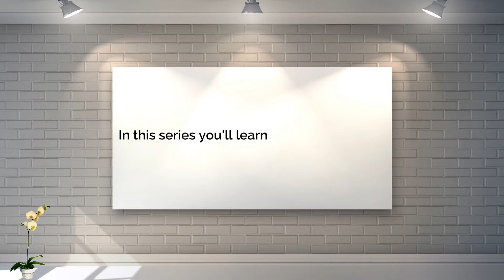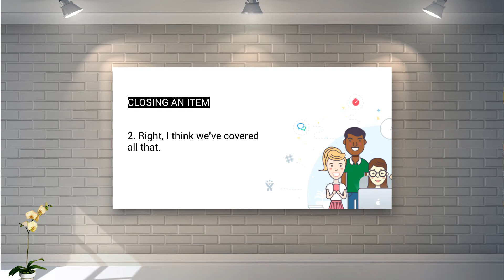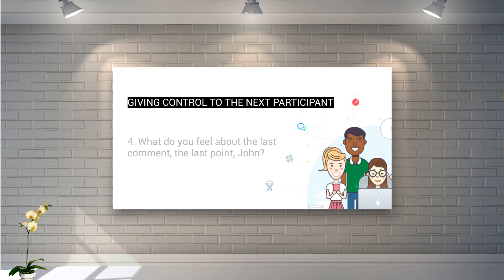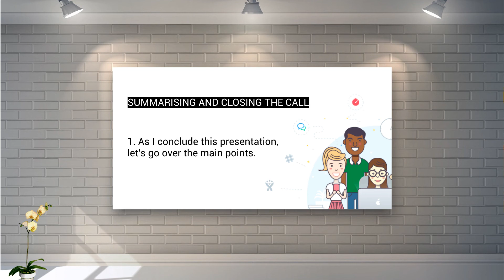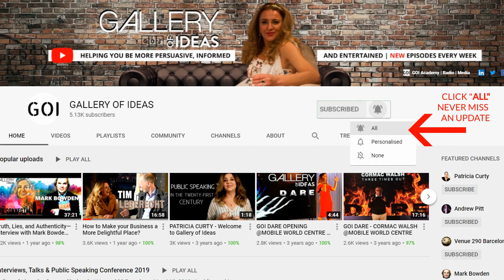How to CLOSE a Conference Call in Real Life - Top Key Phrases You Need to Know (English Beginners)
Welcome to GALLERY OF IDEAS and welcome to the series PUBLIC SPEAKING ESSENTIALS ♥

This series is a complete guide to publicspeaking in bite size pieces.
Every Monday a brand-new episode Made for You in your Virtual Classroom.
In this series you'll learn storytelling, body language, voice techniques and much more.

BUILD CONFIDENCE -- MASTER SPEAKING -- START TODAY

E1S4

We're a community of creative professionals from different industries; Public Speaking, Storytelling, Digital Marketing, Video Productions, Web Designers, Social Media Creators, Radio Broadcaster, Voice Coach, Bloggers and Poets.

Our mission is to help you be more persuasive, informed and entertained with our training programs and the online content we create. Here on our YouTube channel, we share stories, resources, tools and skills you need to prosper and succeed in the most important areas of your life: business, personal-development, career and family.